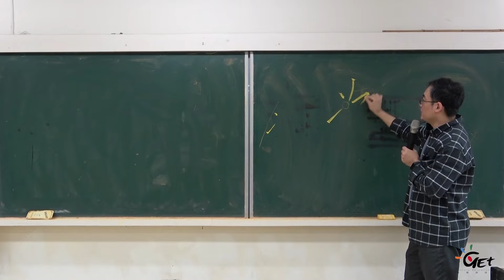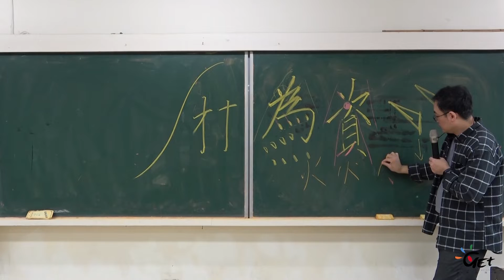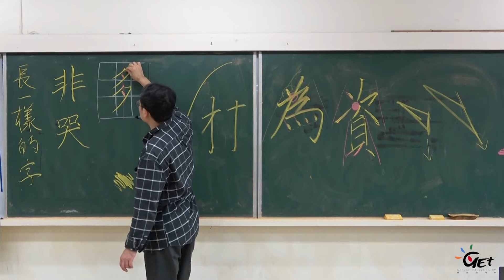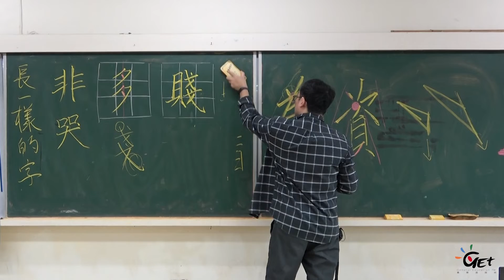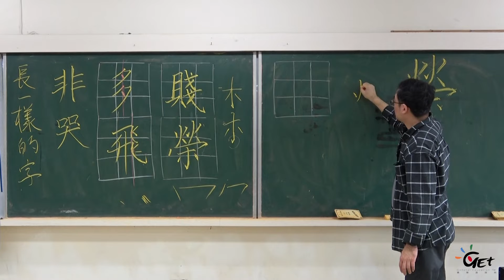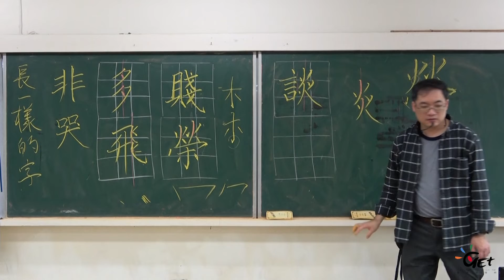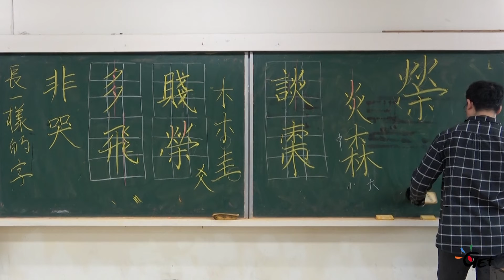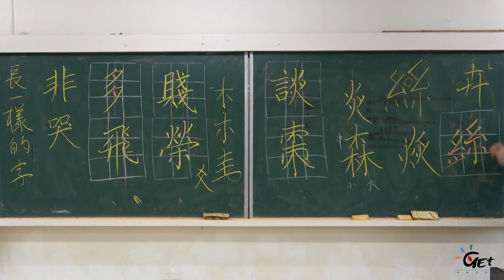CH14：長一樣的字+期中檢討 / 謝忠恆老師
課程名稱：硬筆字書寫與文字美學
授課教師：臺灣海洋大學 謝忠恆

00:00:00 OPENING ~ 單元名稱
00:00:12 作業檢討、練習時的注意事項
00:10:47 長一樣的字：「多」、「賤」、「飛」、「榮」、「談」、「棗」、「森」、「卉」、「絲」
00:55:20 版權聲明 ~ ENDING